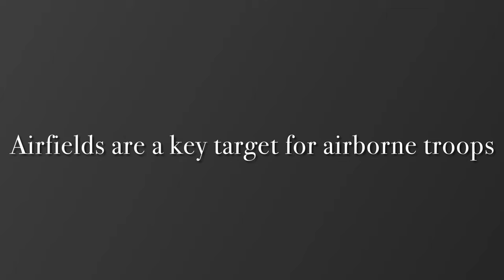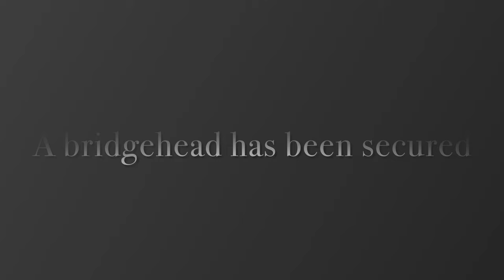Operation Sealion S-Day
WARGAME campaign